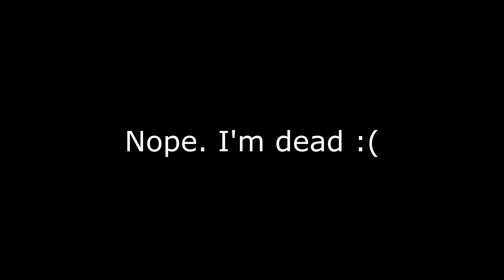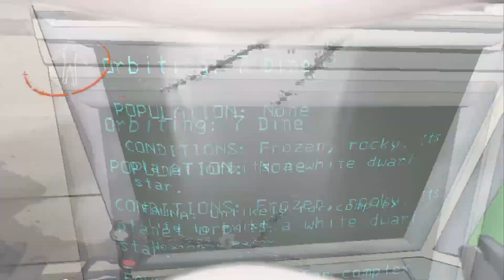Idiot Company! - Lethal Company Funny Moments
This isn't Lethal Company... This is Idiot Company! Couple co-workers that all share 4 braincells take on daring tasks to complete their company quota!